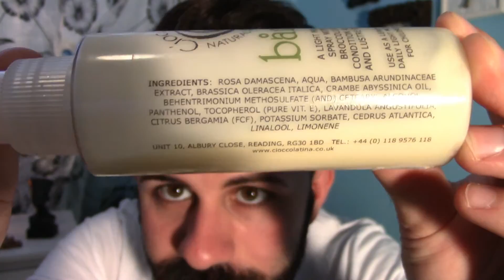SPRAY ANTICRESPO - Bamboo - Sheabutter Cottage - Capelli Crespi Rimedi Naturali - {Another and More}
Lo Spray Anticrespo Bamboo di "Sheabutter Cottage" è un ottimo Rimedio Naturale per i Capelli Crespi e Secchi! E' una crema profumata molto interessante ma bisogna stare attenti con le dosi :)

NON DIMENTICARE
Non farti influenzare eccessivamente dalle valutazioni cosmetiche che leggi sul web: ogni prodotto reagisce in maniera differente su ogni tipo di pelle così come ogni pelle reagisce in maniera differente con ogni tipo di prodotto.
Le mie valutazioni scaturiscono da utilizzi effettuati sulla mia pelle, sicuramente diversa dalla tua :)